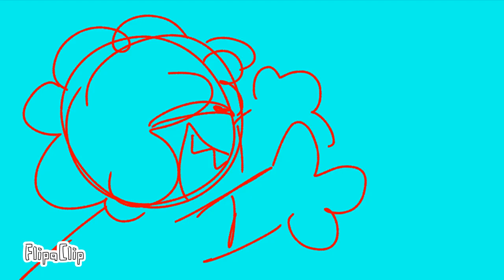BILL WATTERSON || TW: FLASHING LIGHTS‼️‼️